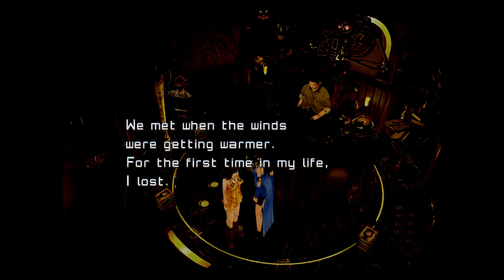Final Fantasy VIII: New Threat DEMO - Part 11 - Losing Cards and Laguna Sucks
Mods used:
New Threat v0.3 - Sega Chief
Tonberry: Enhanced v2.04 - JeMaCheHi and mavirick
Hoizon Pack - MCINDUS
Lunar Cry - MCINDUS
Project Angelwing - FatedCourage
Project Hellfire - MCINDUS
SeeD Reborn - MCINDUS
Darz FMV's - 4k Upscaled - Darziak
Roses and Wine - Music Replacement(OG Music)
BattleField Pack - MCINDUS and FatedCourage
Tripod - MCINDUS